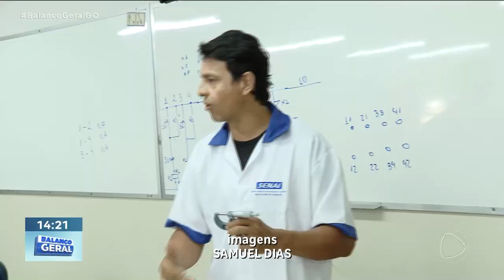OPORTUNIDADE DE EMPREGO: INDÚSTRIAS TEM VAGAS, MAS EXIGEM QUALIFICAÇÃO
O MERCADO DE TRABALHO NA INDÚSTRIA ESTÁ PASSANDO POR UM BOM MOMENTO. HÁ MUITAS VAGAS DE EMPREGO E UM BOM CURSO TÉCNICO PODE GARANTIR O EMPREGO PARA QUEM QUER ATUAR NESSA ÁREA.